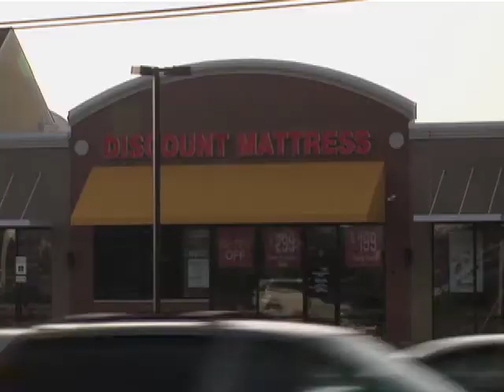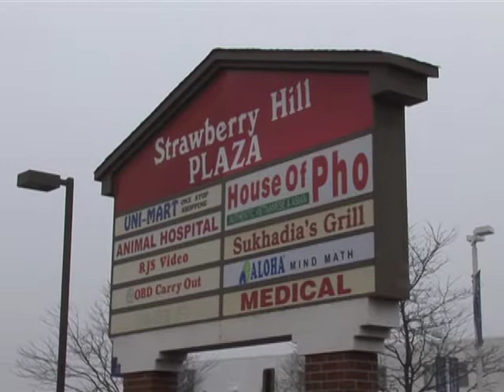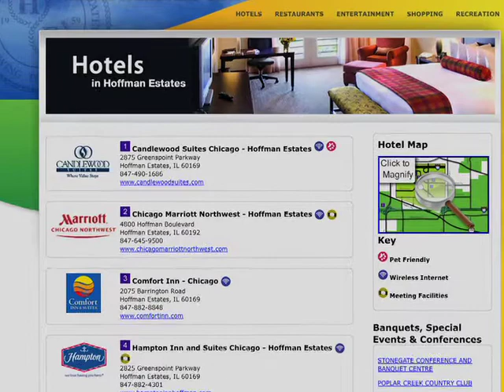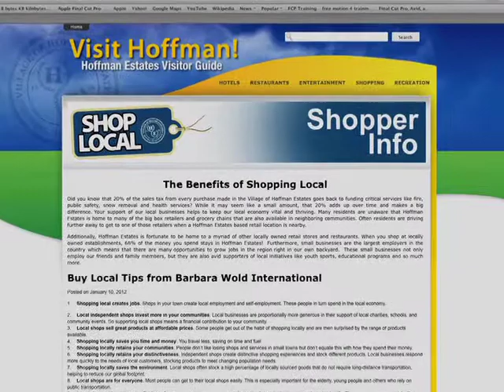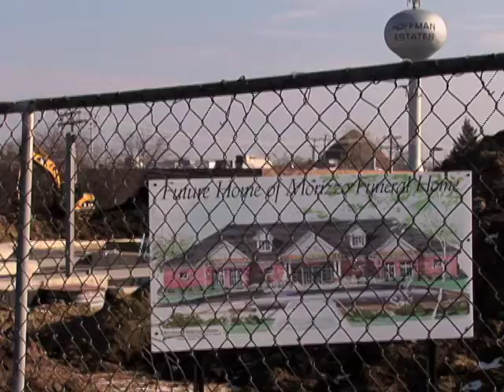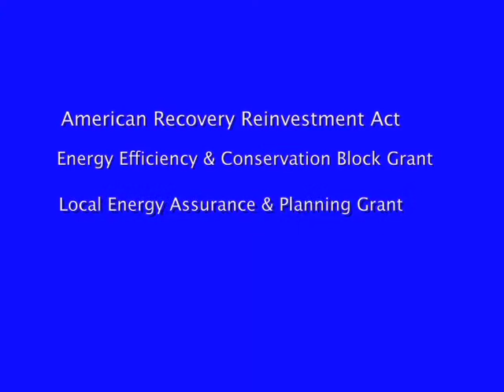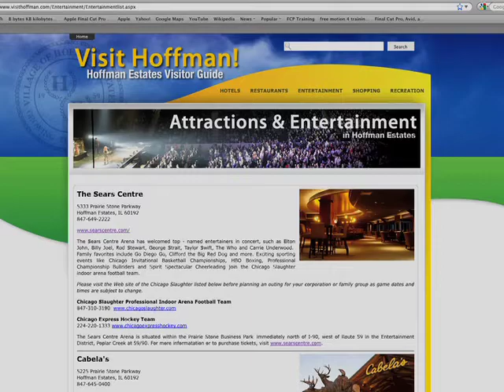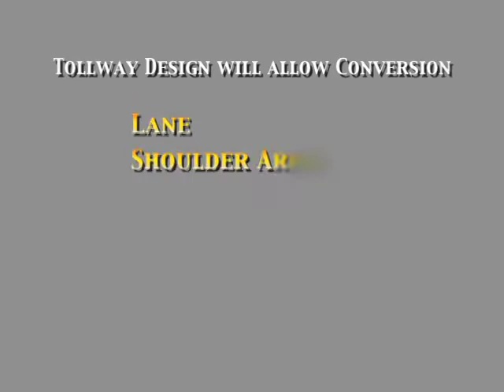Mayor McLeod's "State of the Village" Address 2012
Hoffman Estates Mayor William D. McLeod presents his annual "State of the Village" address at the Chamber of Commerce-sponsored Update Breakfast at the Sears Centre Arena on Wednesday, Feb. 29.